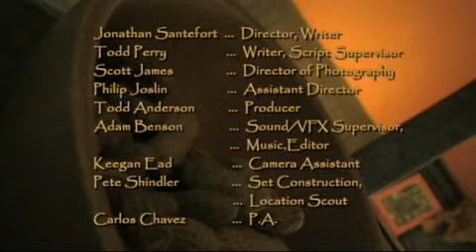Bad Whiskey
This is another college project.  I edited this, did the sound on it, wrote and recorded the music, did the visual effects work, AND... I got to jump through the table in authentic western apparel!  Woo-hoo!